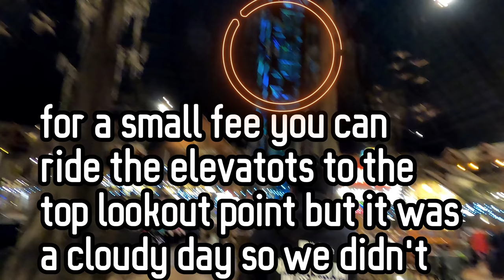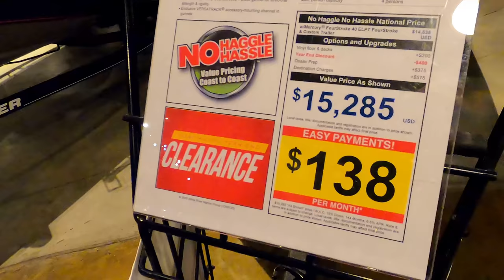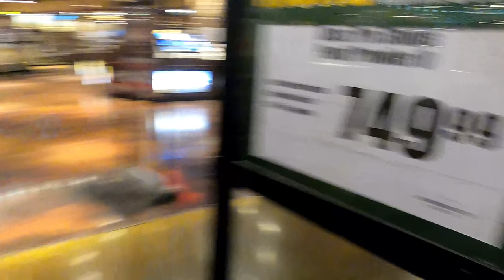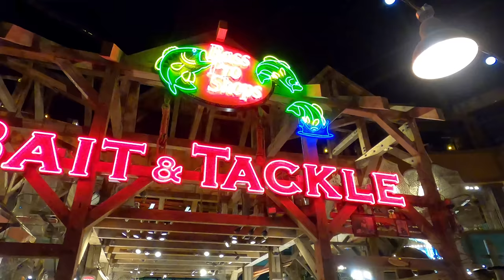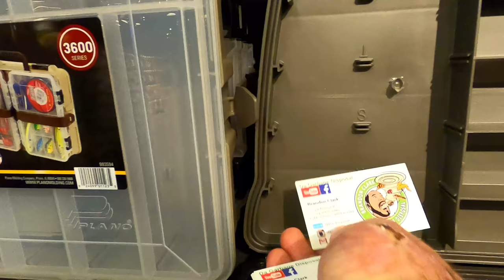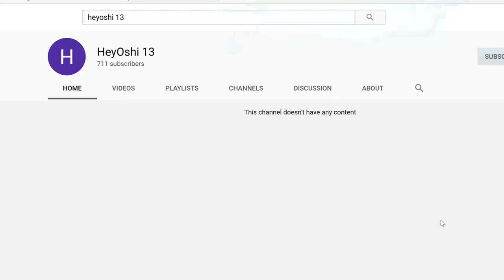Bass Pro Shop at the Pyramid and Fishing Vlog